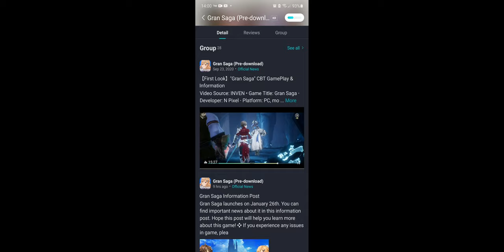saiu gran saga no acesso antecipado pra baixar lançamento dia 25 de janeiro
baixe o jogo um dia ee antecipação para poder jogar gran saga no dia 25 de janeiro